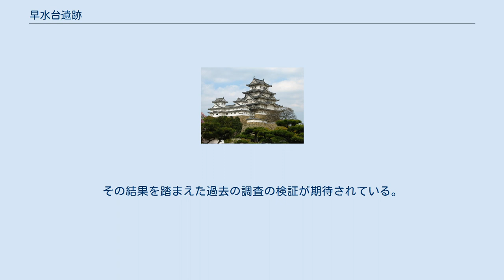早水台遺跡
早水台遺跡（そうずだいいせき）は、大分県速見郡日出町川崎にある旧石器時代から縄文時代早期にかけての遺跡である。
別府湾を眼下に望む河岸段丘上に立地する。
 早水台遺跡 位置図 縄文時代早期の遺跡としては、遺跡の名が付いた早水台式土器の出土地として知られる。
早水台式土器は細かい目の押型文土器で、西日本における縄文時代早期の標式土器とされている。
他遺跡から出土した同型土器の放射性炭素年代測定によれば、その年代は8200年前とされる。
 旧石器時代の遺跡としては、1950年代（昭和26-35年）に東北大学の芹沢長介をはじめとする多数の考古学者によって5次にわたって行われた発掘調査で下層から発見された石英製石器が、10万年以上前の前期旧石器時代のものとされ注目を集めた。
しかし、現在では、日本には前期～中期旧石器時代の確実な遺跡は存在しないとされている。
最近の研究では、注目の「石英製旧石器」は層位学上、九重第一テフラが降下した約4万年前以降に位置づけられる可能性が高いとされる。
 大分県は、1958年（昭和33年）3月25日付けで学術的な重要性に照らし県の史跡に指定していた。
しかし、1963年（昭和38年）に農地構造改善事業として遺跡範囲を蜜柑園に造成する希望が土地所有者からなされ、県は1964年（昭和39年）2月に緊急発掘調査（第5次調査）をしたのち、1965年（昭和40年）3月付けで史跡指定を解除した。
これにより遺跡の3分の2は蜜柑園となり消失している。
 1963年（昭和38年）以降、大分県教育委員会によって発掘調査が度々行われ、竪穴住居も検出されている。
 上述の1964年（昭和39年）2月の発掘調査で芹沢長介は、地下約3メートルにある安山岩角礫層（5層）から出土した石英脈岩製の石器に注目した。
このときの調査（第5次）で3層上部から後期旧石器時代の石刃、石刃核、刃部磨製石斧などが出土している。
 2001年（平成13年）には、東北大学総合学術博物館によって37年ぶりに第6次調査が行われた。
同年に第7次、翌2002年（平成14年）に第8次調査も行われており、1964年（昭和39年）の第5次調査で芹沢長介が検出した「石英製石器」の出土層を確認している。
この一連の調査で2～4センチ大のスクレイパー類が多く出土し、この遺跡の下層の石器群は、チョッパー、チョッピング・トゥール、プロト・ハンドアックスの大型石器とともに、小型の石器が主体を占めている事が分かった。
また、安山岩角礫層（5層）のすぐ上から九重第一軽石（Kj-P1、約5万年前）に由来する火山ガラスが検出され、地質学上の年代下限が把握された。
その結果を踏まえた過去の調査の検証が期待されている。